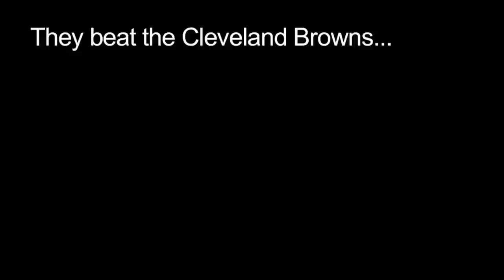Succop's Missed Field Goal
James T. Kirk is a Steelers fan.